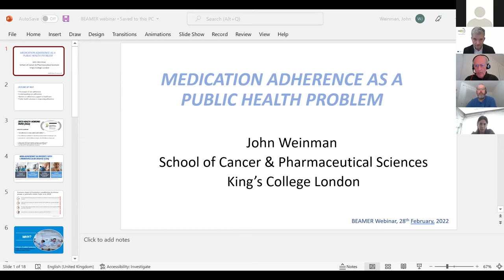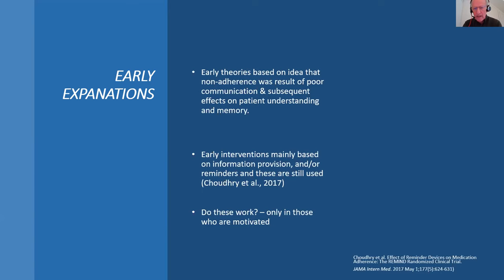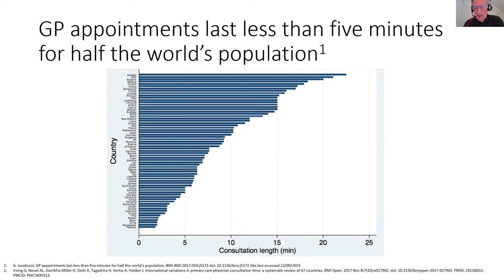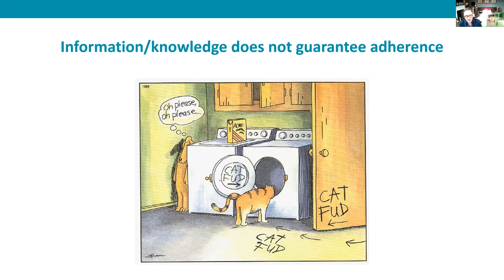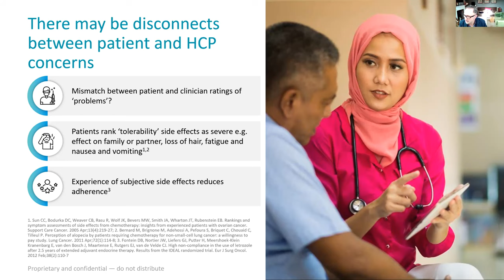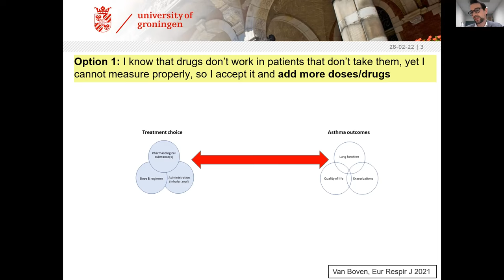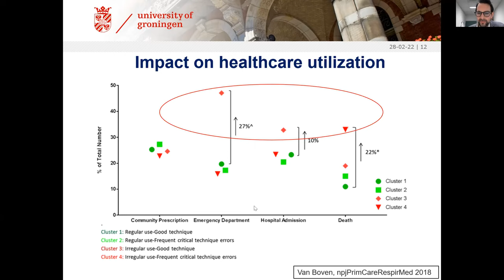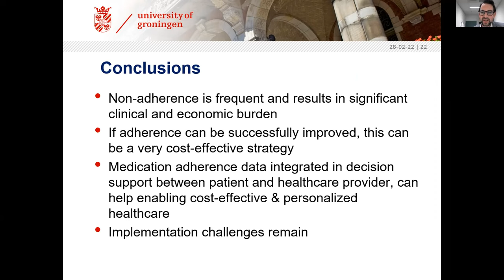Non-adherence: Beliefs, Barriers & Burden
This series kicks off with the first of many monthly webinars on adherence and non-adherence. You'll enjoy the pleasure to join International expert panellists as they discuss the most relevant findings and insights related to the topic across various diseases.

In our first session, we'll focus on the following aspects:
· Non-adherence to Medical Plans as a Public Health Issue
· Adherence-related Beliefs and Barriers
· Clinical and Economic Impact of Non-Adherence

Speakers will include:
· Professor John Weinman (Psychology as Applied to Medicines - King's College London)
· Professor Rob Horne (Behavioural Medicine - University College London)
· Assistant Professor Job van Boven (Health Economics & Real-world Drug Outcome Research - University of Groningen)

Moderating the sessions will be Professor Elísio Costas (University of Porto).

In the last 30 minutes of the webinar, audience members will take part in an open discussion with our speakers and other audience members.